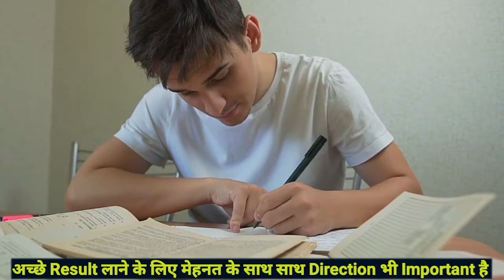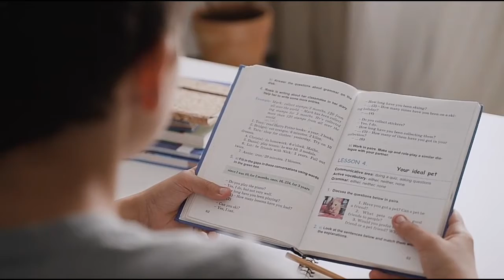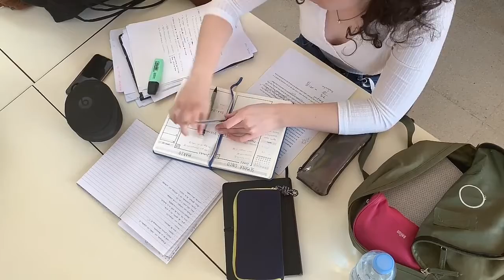Do This Before Exam !! Board Exam में 98% कैसे लाए!! How To Score 98% In Board Exam